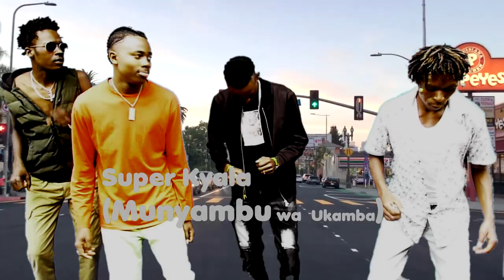Judy by super kyala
This is a kamba love song dedicated to the beautiful ladies